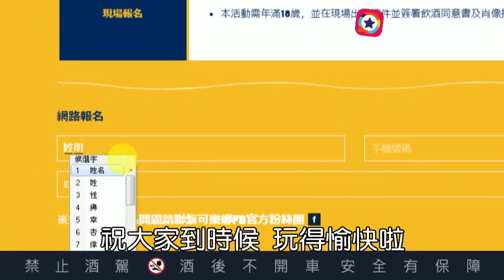機票錢省起來！！ CORONA SUNSETS台北就能度假